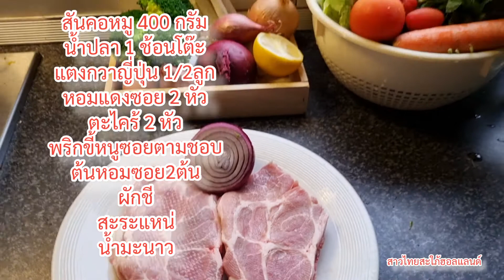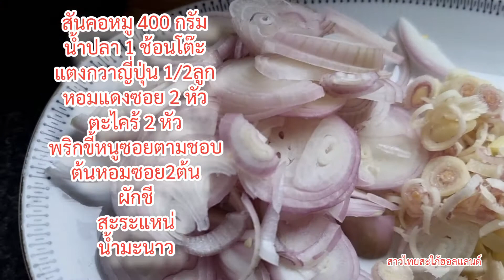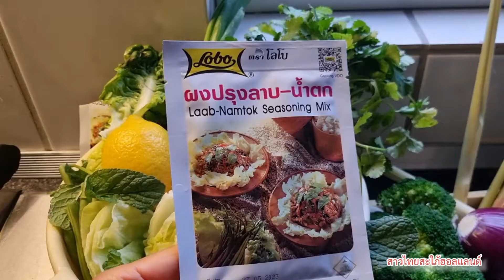พล่าหมูใส่แตงกวาเมนูอาหารง่ายๆเป็นได้ทั้งกับข้าวและกับแกล้ม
พล่าหมูแตงกวาเมนูง่ายๆใครก็ทำได้เป็นทั้งกับข้าวและกับแกล้ม
สันคอหมู 400 กรัม
หอมแดง 2 หัว
ตะไคร้ 2 หัว
ต้นหอม,ผักชี,สะระแหน่
พริกแดงซอย
น้ำนาว 2 ช้อนโต๊ะ
ฝากกดติดตาม สาวไทยสะใภ้ฮอลแลนด์ ด้วยนะคะ คนไทยในเนเธอร์แลนด์เมียฝรั่งใช้ชีวิตแบบบ้านๆ อยู่ง่ายๆกินง่ายๆแบบคนไทยในต่างแดน ทำงานหาเลี้ยงชีพ พาเที่ยว พาชมดอกไม้เมืองหนาวชมดอกไม้สวยๆ พาดูธรรมชาติ บ้านเมือง ที่อยู่อาศัยเป็นเมืองเล็กๆ ในเขต Baarn พาเก็บผักต่างแดนตามฤดูกาล พาเก็บเห็ดป่า ในประเทศเนเธอร์แลนด์ไม่ค่อยมีหิมะตกหนักมากนัก แต่อากาศหนาวเย็นมาก และในช่วงฤดูร้อนอากาศจะดีมากๆดอกไม้สวยงามบานเต็มบ้านเต็มเมืองไปหมด และนี่คือประเทศเนเธอร์แลนด์ค่ะ

✅สาวไทยสะใภ้ฮอลแลนด์พาชมดอกเดซี่

✅สาวไทยสะใภ้ฮอลแลนด์พาชมดอกวีสทีเรีย

✅สาวไทยสะใภ้ฮอลแลนด์พาไปทำความรู้จักดอกฟันสิงก็โต

✅สาวไทยสะใภ้ฮอลแลนด์พาเที่ยวสวนดอกทิวลิป